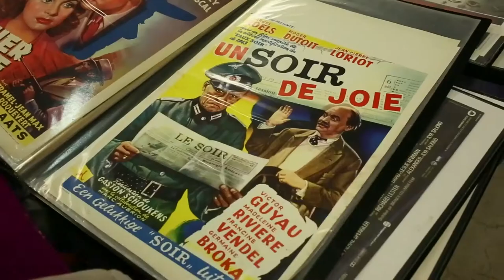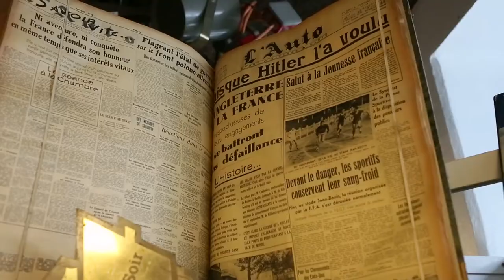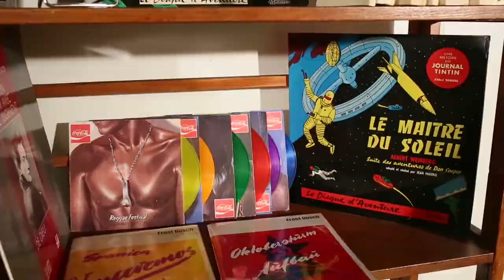BiblioMania 2017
BiblioMania le salon des papiers anciens, à la porte de Champerret

Prochaine édition: 18-22 Octobre à Paris, Porte de Champerret